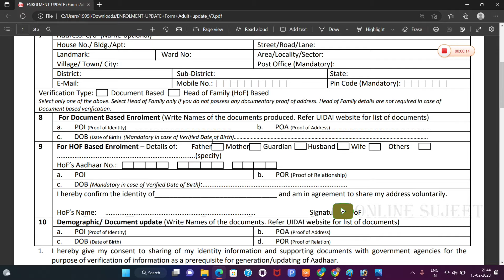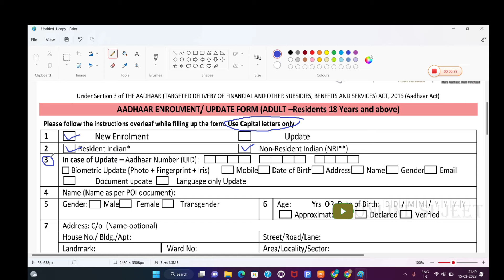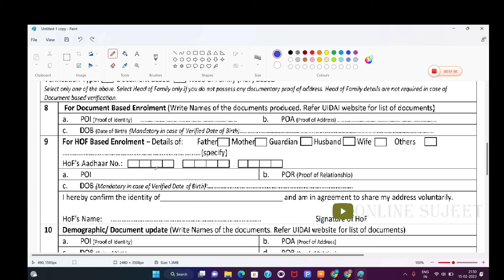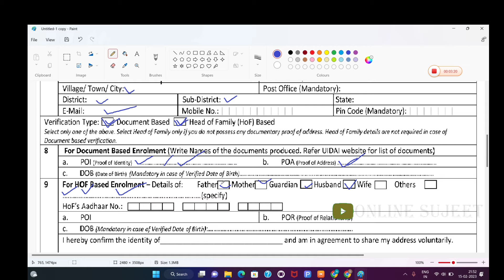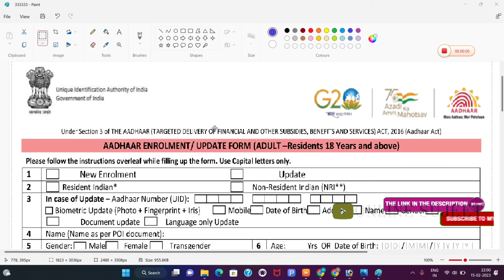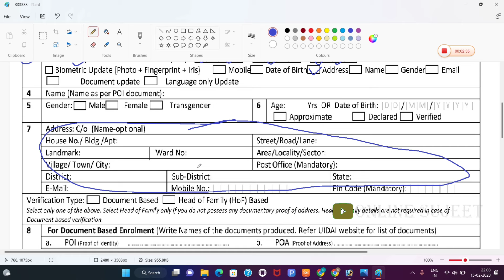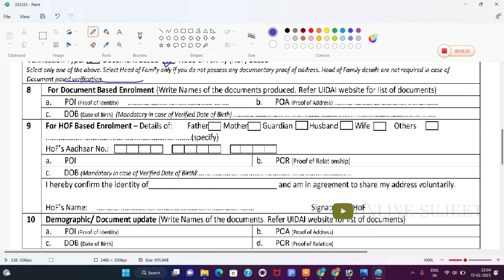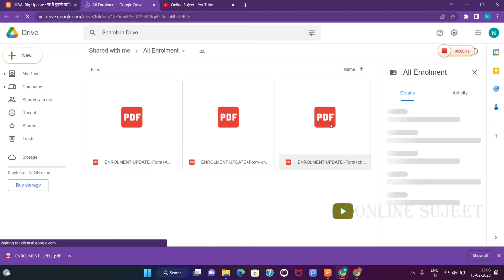aadhar update form fill up | aadhar card update form kaise bhare | adhar update form fill up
इस वीडियो में 18 वर्ष या उससे अधिक तक का नया आधार कार्ड बनाने के लिए नया फॉर्म आ चुका है फॉर्म को किस प्रकार से भरेंगे फॉर्म को डाउनलोड कहां से करेंगे उसके बारे में पूरी जानकारी बताई गई हैं

In this video, a new form has come to make a new Aadhaar card for 18 years or more, how to fill the form, where to download the form, complete information has been given about it.

________________________________________ Important video's
                     Aadhar Card Related

aadhaar enrolment/ update form (adult –residents 18 years and above)
aadhar card update form
aadhar form kaise bhare
aadhaar enrolment update form fill up
aadhar update form
aadhar form fill up
aadhar update form kaise bhare
aadhaar enrolment update form
aadhar card address change form kaise bhare
how to fill aadhar card update form
aadhaar update form fill up
aadhar card name change form kaise bhare
aadhar card correction form kaise bhare
aadhar card form
aadhar address change form fill up
aadhar card form kaise bhara jata hai
aadhar card ka form kaise bharen
aadhar card update ka form kaise bhare
certificate for aadhaar enrolment update
adhaar card update form fill
new aadhar card form kaise bhare
how to fill aadhar card correction form
आधार कार्ड का फॉर्म कैसे भरें
aadhar card form kaise bharen
aadhar card ka form kaise bhara jata hai
aadhar update ka form kaise bhare
how to fill aadhar card form
आधार अपडेट फॉर्म कैसे भरें
aadhar ka form kaise bhare
how to fill aadhar enrollment form
how to fill up aadhar update form
aadhaar enrolment update form child 5-18 years
aadhar card update form fill up malayalam
adhar correction form filling
certificate for aadhaar enrolment update form fill up
aadhar card sudharne ke liye form kaise bhare
आधार कार्ड फॉर्म कैसे भरें
aadhaar enrolment form fill up
aadhar form
how to fill aadhaar enrollment/update form
new aadhar form kaise bhare
aadhaar correction form kaise bhare
aadhar enrollment correction form
aadhar sudhar form kaise bhare
adhar update form
aadhaar enrollment update form
aadhar card correction form
aadhar card ka form kaise bharte hain
aadhar card update form kaise bharen
aadhar card update karne ka form kaise bhare
aadhar correction form fill
adhar enrollment form
how to fill form of aadhar card update
aadhaar form fill up
aadhar update form kaise bharen
adhar card update form fill up 2023
how to fill aadhaar update form in telugu
aadhaar form kaise bhare
aadhar card enrollment form kaise bhare
aadhar correction form kaise bhare
below 5 years aadhar card form fill up
form 8 kaise bhare
how to fill certificate for aadhaar enrolment update
how to fill up aadhar card form
aadhaar document update
aadhaar enrolment correction update form telugu
aadhaar update
aadhar address update form fill up
aadhar card address change form
aadhar card biometric update form fill up
aadhar card fill up form